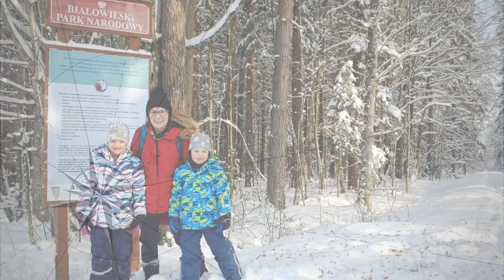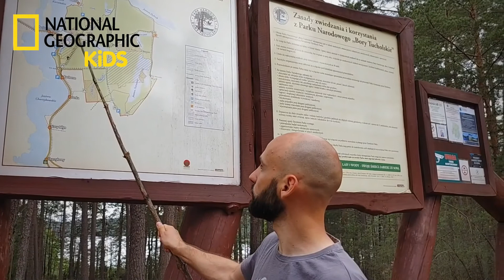RODZINA CZAJEK W PN BORY TUCHOLSKIE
Emilia i Tymon podejmują trzy wyzwania Dzikiej Odysei określone dla tego parku. Pozdrawiają Bartusia, tropią porosty i podziwiają polodowcowe jeziora. Wszystko staje się realne gdyż dzielna rodzina wyrusza w teren na rowerach. Jeżeli ciekawi Was ile jezior uda się zobaczyć pionierskiej rodzinie obejrzyjcie tę filmową relację. Będzie też mnóstwo innych odkryć. Niezapomniana przygoda trwa!